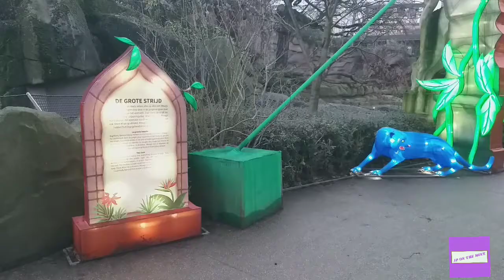JUNGLE BOOK LIGHT FESTIVAL ZOO ANTWERPEN 26 DECEMBER 2019